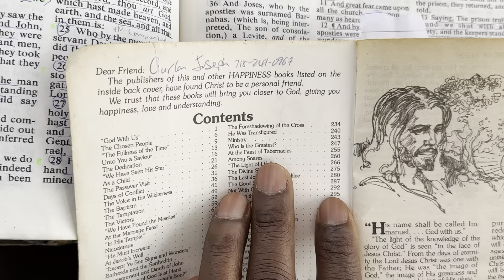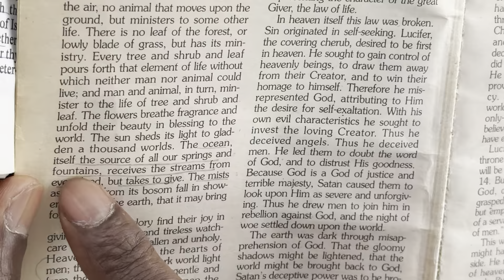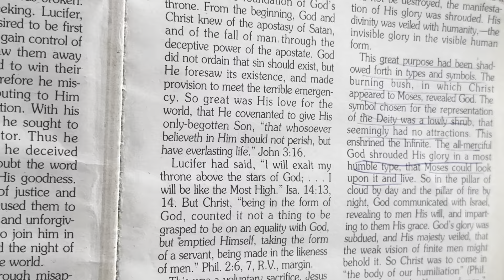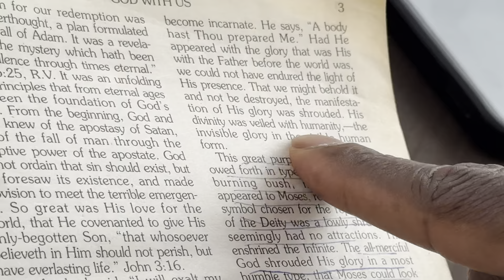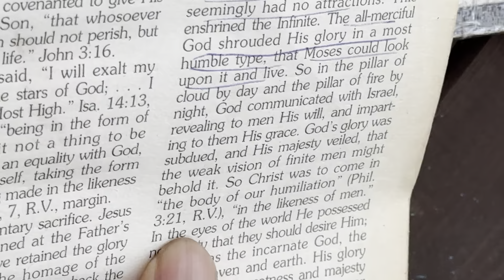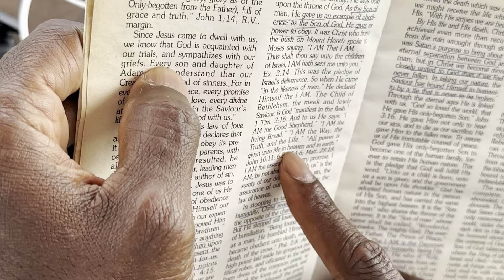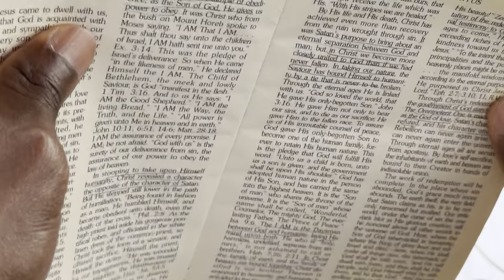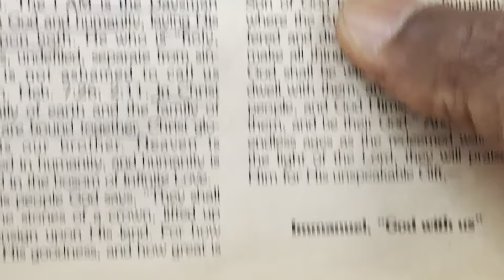Did Jesus ever teach cannibalism 😳😱🫣😉?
See John chapters 1 and 6.
No He did not, and does not condone cannibalism.  But many people have misinterpreted scripture and daily still try to malign Jesus’ character.  Do you notice that I often use Jesus and God interchangeably 😉? Why? Because they are one and the same, God.  Please join us in feasting on and studying God’s inspired words in the Bible, and through His humble servant and prophetess, Ellen G. White.  Who can dare say women and mothers are not important? And what anout her husband?  Did not both do a magnificent work for the Lord?  But does the world honor her or their work today at all, like on International Women’s Day? Does the world honor God’s Words?  As I always say, if they refuse to listen to the words of God, they might just as well refuse to listen to man’s words. So can we still trust that a mere man-made court decision or law will be followed accordingly? Let us see what is meant by these sayings.  God bless you all.